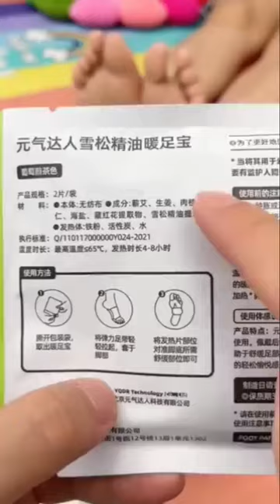Cool gadgets!😍Smart appliances, Home cleaning/ Inventions for the kitchen, Makeup&Beauty